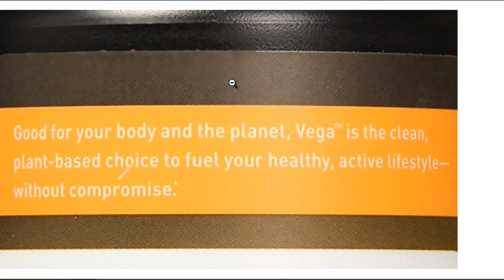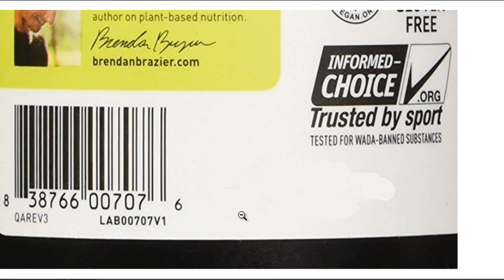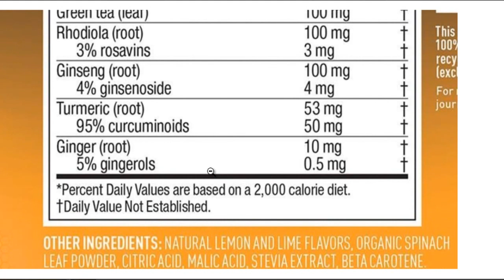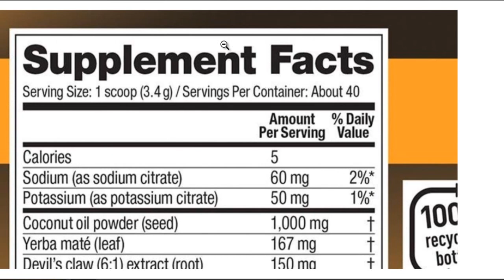Vega Sport Sugar Free Energizer | Important Information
Plant-based
Vega Sport Pre-Workout Energizer is made exclusively from clean, plant-based, whole food ingredients.

Gluten-free
Vega Sport Pre-Workout Energizer undergoes a strict testing protocol to ensure
Vegan
Vega Sport Pre-Workout Energizer is certified by Vegan Action to be made without any animal ingredients, including dairy, eggs or honey.

Informed Choice certified
Safe for athletes to use, Vega Sport Pre-Workout Energizer is third-party tested for substances banned by the World Anti-Doping Agency.